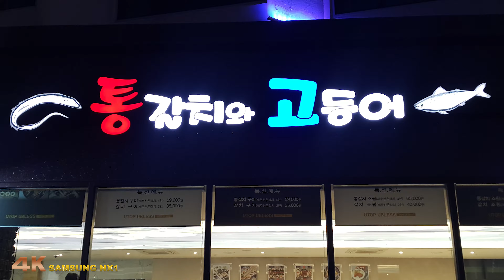[사진여행] 제주자치도 함덕해변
지난 2017년 10월 제주도 함덕해변을 방문하고 담은 사진으로 편집한 영상입니다.